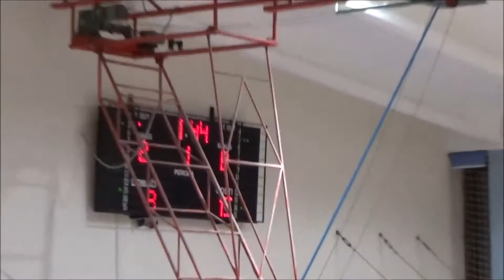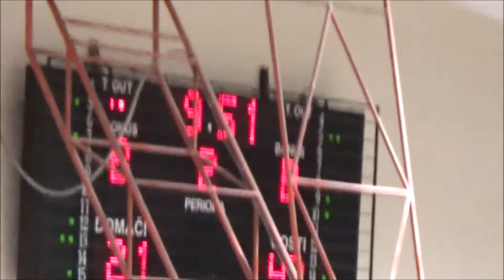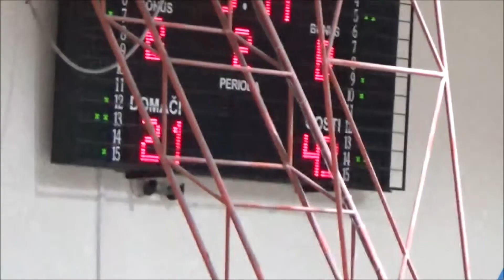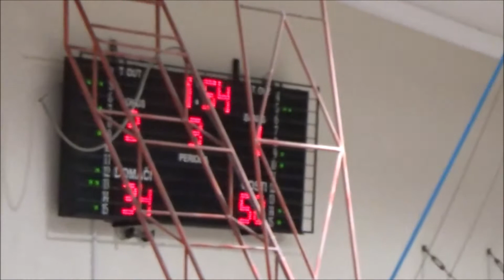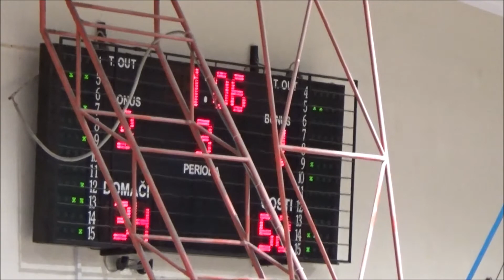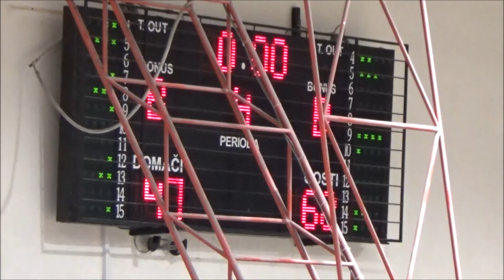Domžale : Akson Ilirija - 16. kolo - 1. Ž SKL - Sezona 2021/22